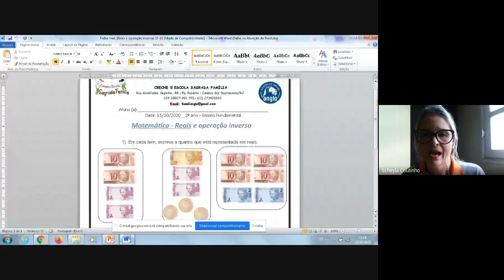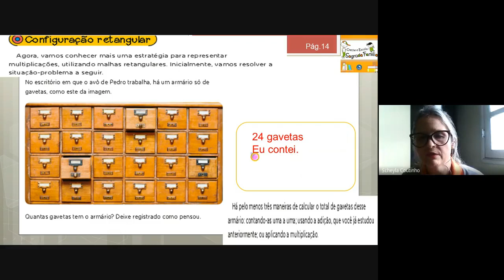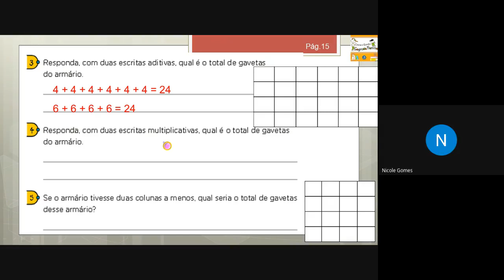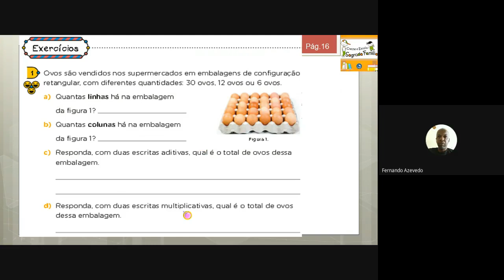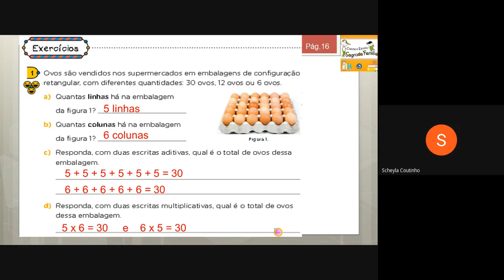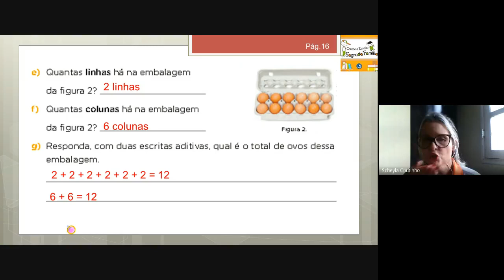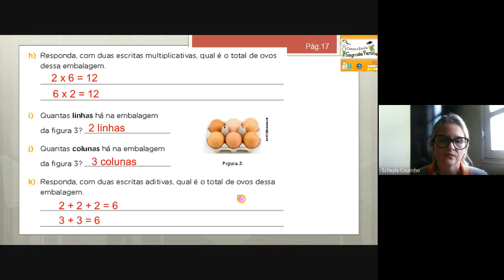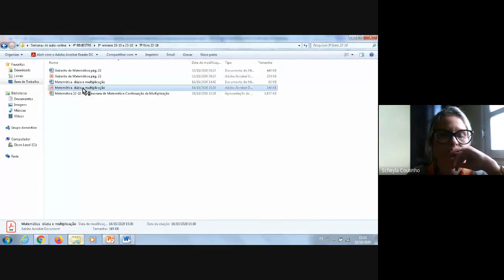Aula de matemática do dia 22-10-2020 (manhã)